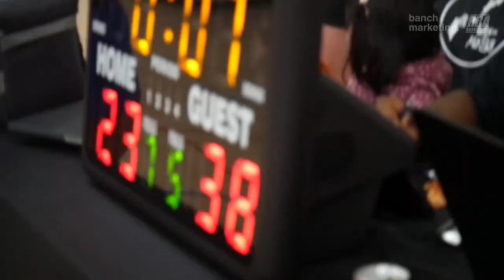2023 Vancouver Winter Comp - No Clue vs Sky Walkers - Roundball BC Mens Basketball League